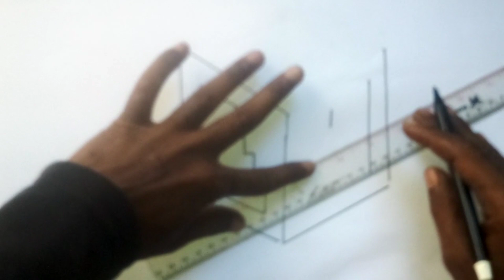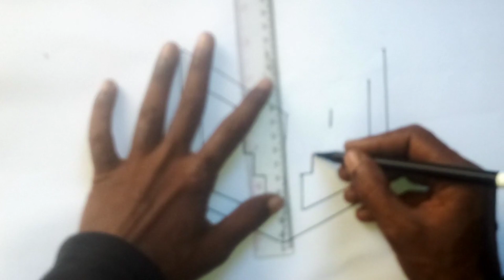tutorial menggambar bentuk 3d part4